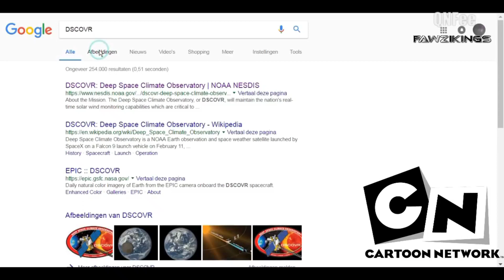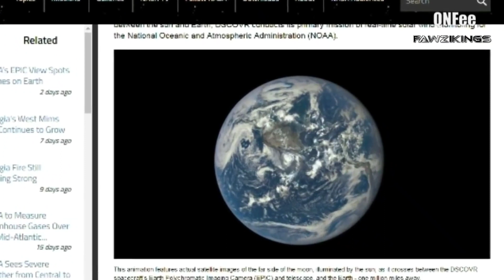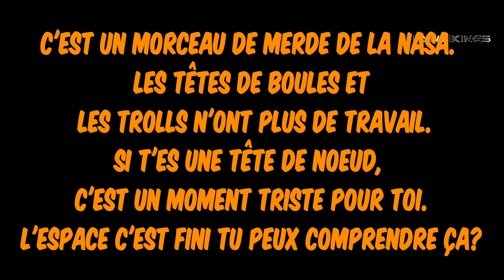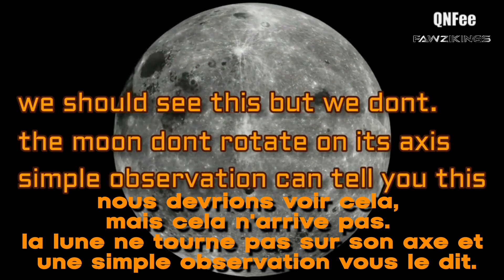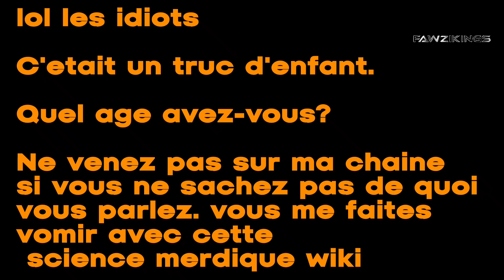Les satellites DSCOVR et LRO détruits en 4 minutes - Terre plate (ARCHIVE)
Les satellites n'existent pas, ils sont faux.
Voici l'original de la chaîne QNFee

Allez, ouvrez non seulement vos yeux mais aussi vos esprits.
Bonne réflexion.